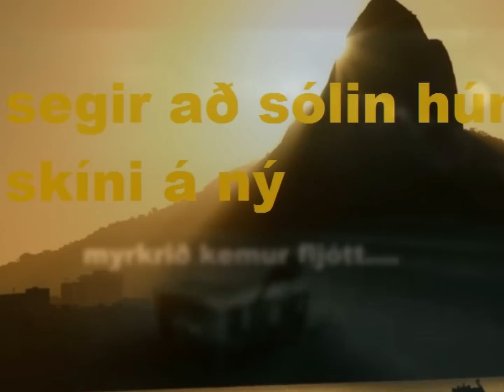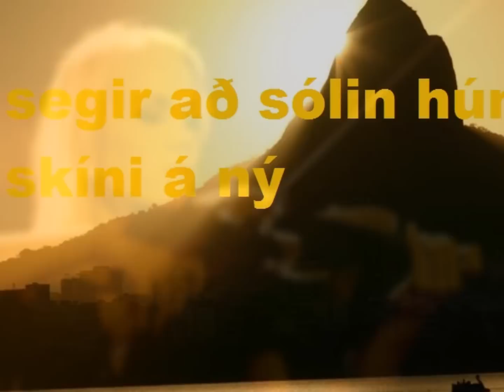aldrei sleppir mér